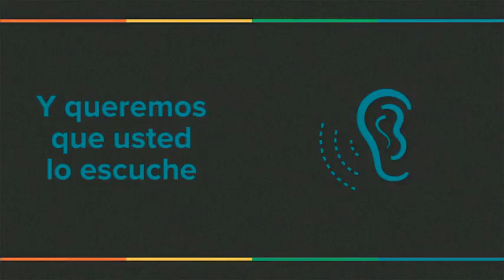Esquemas de comercialización para la agricultura de pequeña y mediana escala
Este miércoles, una nueva edición de AgroEnlace: un puente tendido entre los pequeños y medianos agroempresarios de las Américas.